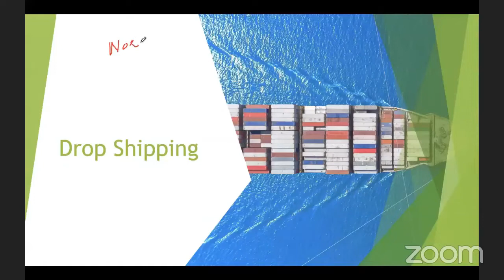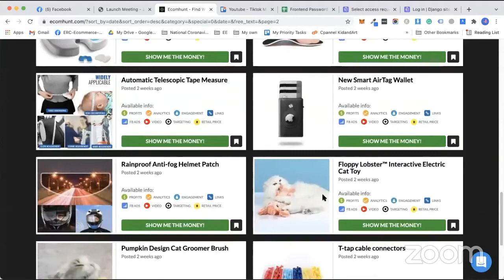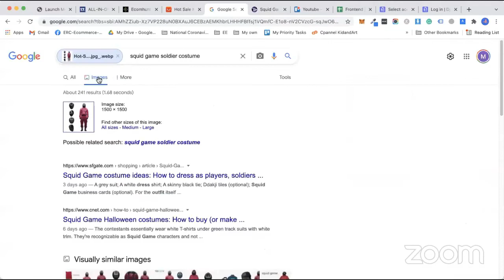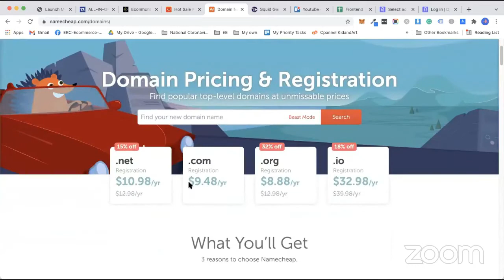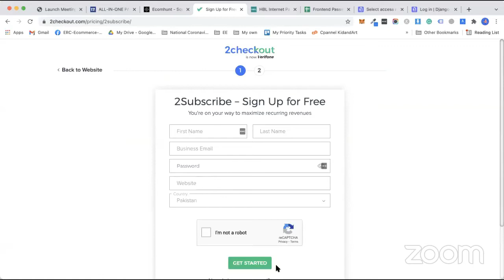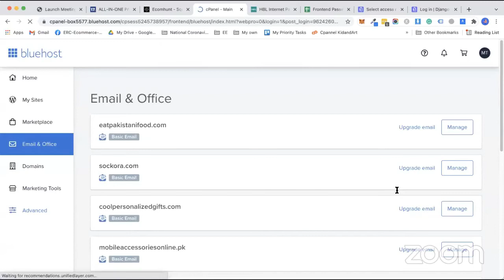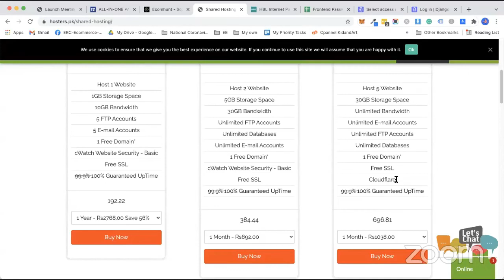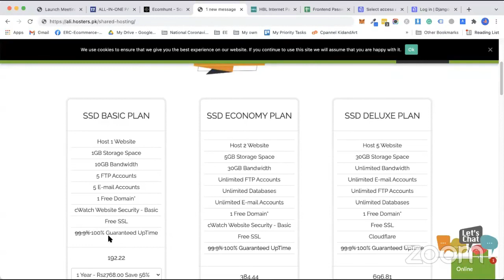Lecture 26 - Introduction to shopify dropshipping full course - how to approve 2checkout in Pakistan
👉 Best Ever Shopify Course 👈

In this video I’m going to introduce Shopify dropshipping, the difference between dropshipping & POD, what is dropshipping - Introduction to Shopify dropshipping, how dropshipping works, how to choose which dropshipping products to sell, what is epacket delivery with free shipping, google reverse image search, how to select trustworthy ali express suppliers and how to approve 2checkout payment gateway in Pakistan.

Dropshipping is an order fulfillment method that does not require a business to keep products in stock. Instead, the store sells the product and passes on the sales order to a third-party supplier, who then ships the order to the customers.

🎬  Video Chapters are added for you to make it easier to find out the exact point.

Thank You! & keep watch…

Complete eCommerce Shopify Store Course by Muhammad Shoaib Tasleem

Video Chapters:
00:00 - intro
00:10 - discussion
04:04 - what we will learn in today’s lecture
05:07 - difference between dropshipping & POD
05:28 - what is dropshipping - Introduction to Shopify dropshipping
08:56 - how dropshipping works
10:30 - how to choose which dropshipping products to sell
15:45 - what is epacket delivery with free shipping
19:27 - google reverse image search
22:17 - how to select trustworthy ali express suppliers
26:40 - how you can do dropshipping?
28:24 - Q- Website kahan say purchase Karen?
31:44 - how to approve 2checkout payment gateway in Pakistan
42:28 - Q-A